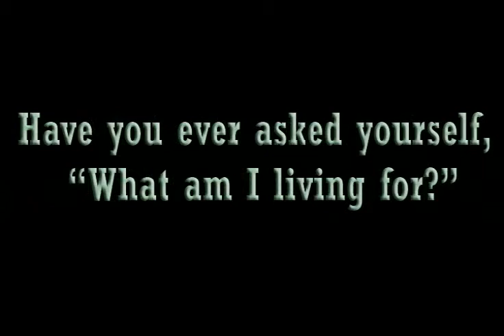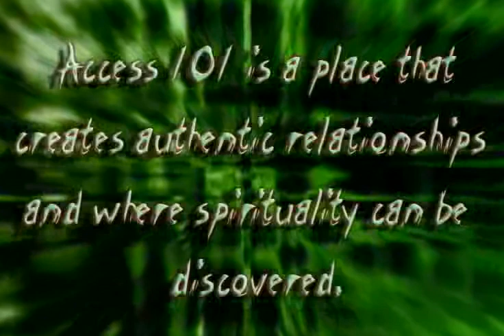Access 101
This is an ad I made for a Cafe get togetehr called Access 101 which takes place in the cafe of my chruch in North Providence. If you're from RI, I encourage you to look this up.